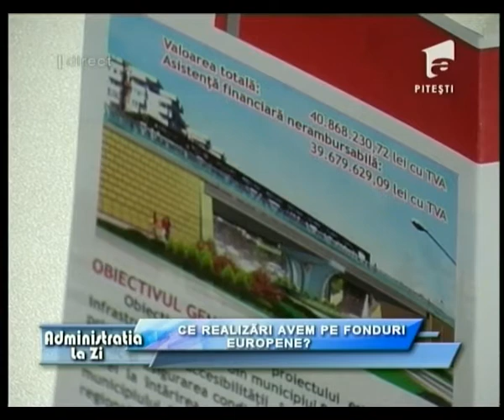Administratia la Zi 17 03 2015